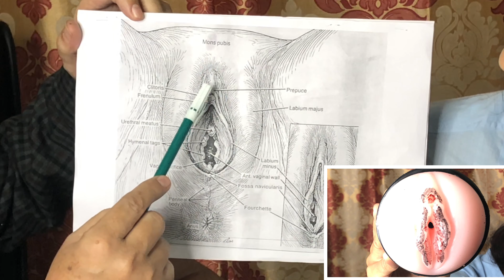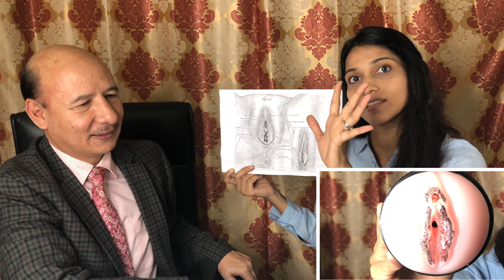What are Female private parts| Talk with the Gynaecologist| Understand Female Vagina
Female private parts| what are private parts in Hindi
Intimate area care - women health

1. what are private parts
2. Female private parts
3. women health
4. female private parts explanation with models

About mydvija **
From childhood I was excited about Life and this excitement brought me near to my Passion. "Transforming a Lady into Mother during her conception phase, pregnancy phase and post deliverey phase".

I'm Shrreya Shah, Mom of Two Beautiful girls,Crowned as Mrs India Exquisite & Mrs International Exquisite in 2015, Yoga Instructor, my teaching are inspired from lamaze ways,, Lactacian Consultant & Child birth Educator at renowned Hospitals in Pune & Mumbai  also Author of the book "ToBe moms Diary"  & co-author of best seller book  "Ignite your parenting "

Mydvija Motto : “Parenting is not status , its a responsibility “

1. Boost ferility, Conceive smoothly and quickly

2. Blissful pregnancy Your entire journey of pregnancy ,antenal pre pregnancy & post delivery

3. Weaning ( introducing solids) myths surrounding solid food & baby weaning process.

4. Pregnancy Fitness

5. Final Lap, to ease the  third trimester roller coaster ride

6. Mother's excercise.

7. Play date-  activities to do with 0-2 year baby.

All products are made in India,  home made, natural and organic!
MADE WITH LOVE TO BE USED WITH LOVE

Mydvija links  Products on 10% sale on mydvija

3. Dvija expecting mother kit
5. Dvija hair oil- a remedy to reduce hair fall
6. Dvija combo pack- mothers kit and bay kit
7. Dvija post deliverey Organic cotton belt
8. Herbal potli
11. Dhoop dani for Vaginal fermentation
13. Cotton langot
14. Plastic langot
15. Poncho for breast feeding

2. Tasty snacks for babies and kids
3. Labor is my friend
4. Facts for every expecting dads
5. Unique way to celebrate kids birthday